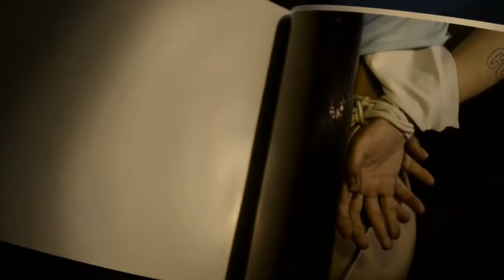LA APERTURA DEL SHOW EN EL DÍA DEL CUMPLE DE MIGUE GRANADOS